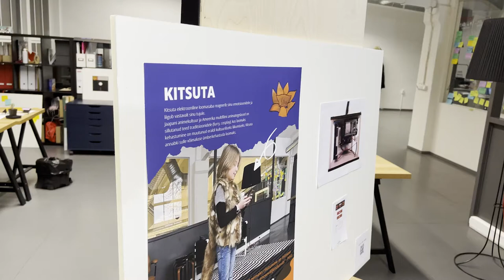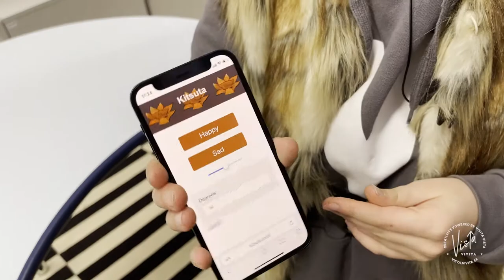VIVITA Vista 2. lend | Pihla